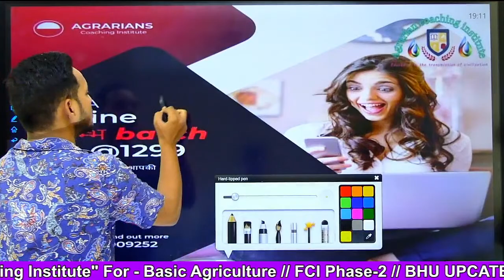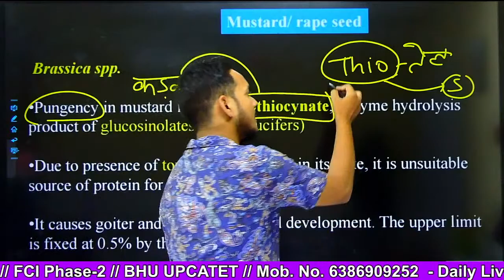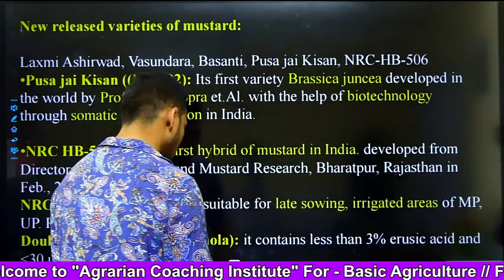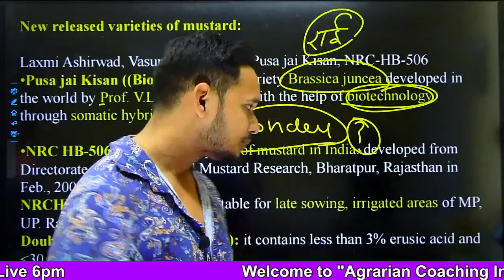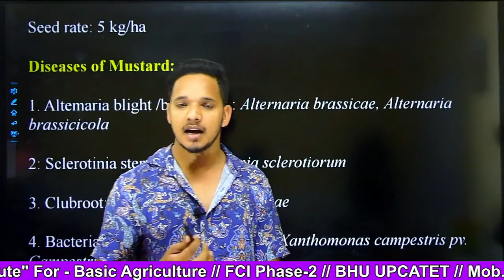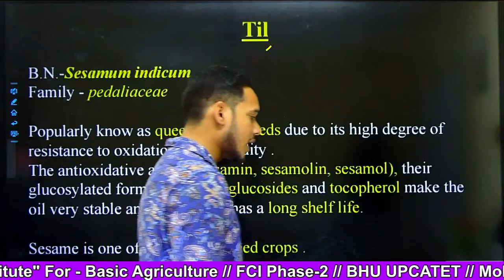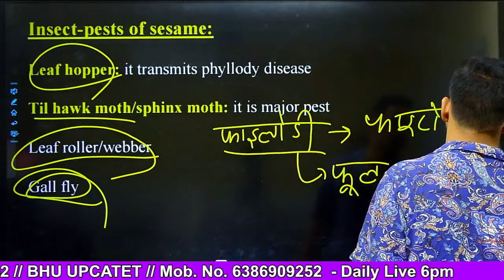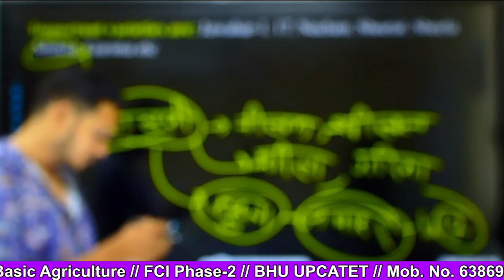I love Sunda || Lecture-38 AG TA & Sugarcane Supervisor || By:- Subham Sir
App link हमारे चैनल का अप्प डाउनलोड करे और free और paid कोर्स का लाभ प्राप्त करे